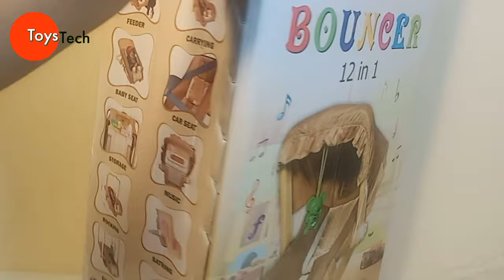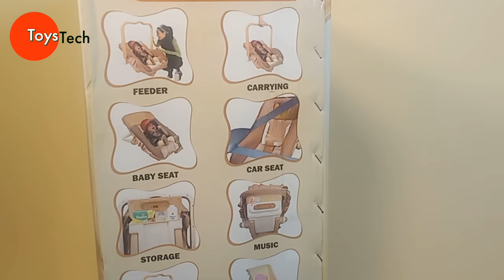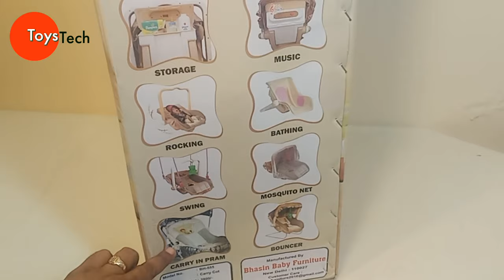Baby Bouncer 12in1 babybouncer12in1 carrycot Cum rocker review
babyborngift
baby swing chair

Recommended for 0 Months -1 year (Made Ind India)Use it as a baby chair for feeding. Also can be used as a Car Seat. Use as a swing - strings included. Remove the cover & use it as a bath tub. Comes with bottle holder & mosquito net to protect baby while sleeping.. Use it as a rockerRotate the locks on both side to move the handle inward or outward. Use it for sitting or sleeping purpose.Can be used as bouncer & A baby seat. Bouncer attachment included. Internationally accepted design for extra comfort.Please Note: Bouncer will be done manually.Soft and quilted seat provides back support that is good for baby's posture

u can buy ;-
 12 in 1 Musical Carry Plastic Cot/Bouncer with Mosquito Net
and Storage Box

toystechguru

toystechguru

our other vidoes